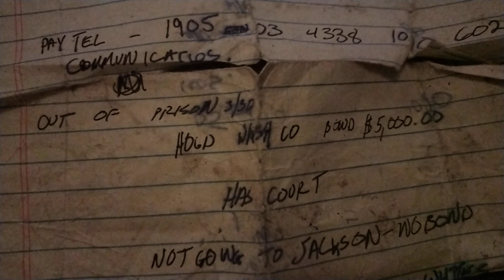look, I still got every word you said to me about where you were, what it took to get you out, when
you had court, when you got out otherwise, and what you needed because I didn't care, was no different than anyone else, didn't know what I wanted or needed, and the nasty old hag filling your head full of it in cahoots with my half sister and after me lucky charms all along. she was trying to hustle you and steal me from you, and her own daughter. I wouldn't take that BS if it were me and I was totally and completely in love with you. I'm effing priceless.